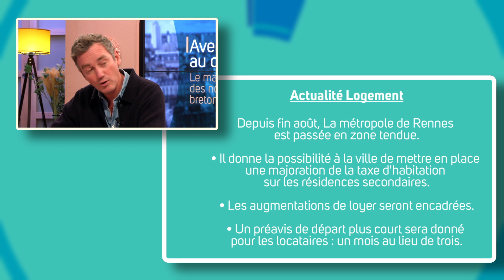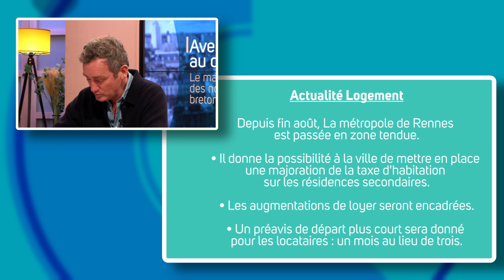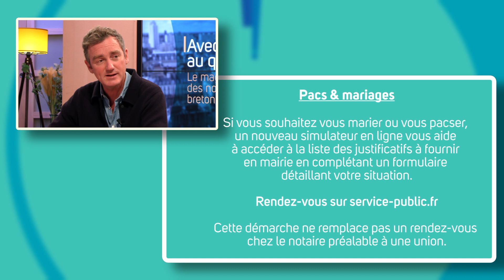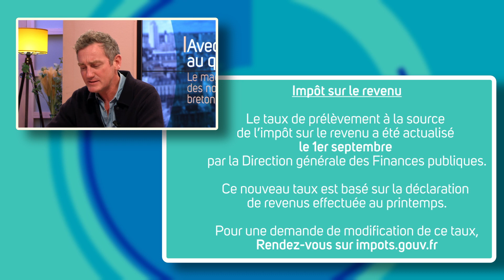AVEC VOUS AU QUOTIDIEN ÉPISODE #21 - Entraide familiale : aidez-les à réaliser leurs projets !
Entraide familiale : comment aider nos proches à réaliser leurs projets ? Quand faut-il le faire ? Dans quelles mesures ?

Notre émission TV « Avec vous au quotidien, le magazine des notaires bretons » reprend pour une troisième saison avec comme invités Ghislain LEROY, maître de conférences en sciences de l'éducation à l'Université de Rennes 2 et Richard LEVIONNOIS, notaire en Ille-et-Vilaine. Ils abordent ensemble le thème de l’entraide familiale.
Avec Vincent LEMEE, notaire en Ille-et-Vilaine et Aurélie CRETE, journaliste.

L'émission est multidiffusée sur les chaînes de télévision locales TVR, Télénantes, Tébéo et Tébésud.

Rendez-vous à partir du samedi 30 septembre sur toutes ces chaînes !